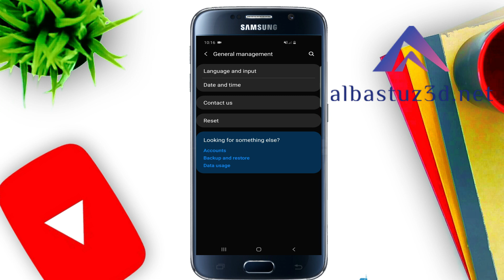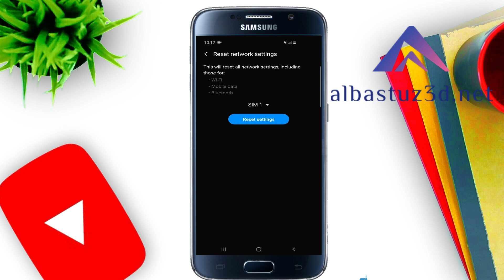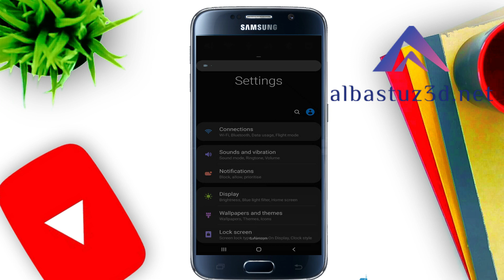Samsung Android WiFi and Bluetooth Not working Repair Problem Solved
wifi and bluetooth not working android samsung